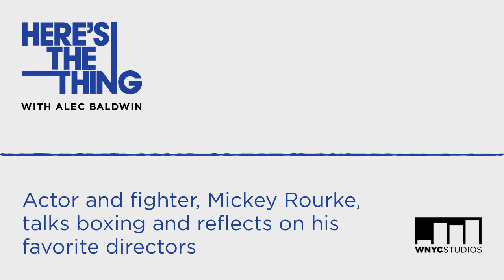Here's The Thing: Still Plenty of Fight in Mickey Rourke (Segment)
The actor and fighter talks about boxing and reflects on his favorite directors with Alec Baldwin.

Here’s The Thing is a series of intimate and honest conversations hosted by Alec Baldwin.  Alec talks with artists, policy makers and performers – to hear their stories, what inspires their creations, what decisions changed their careers, and what relationships influenced their work.